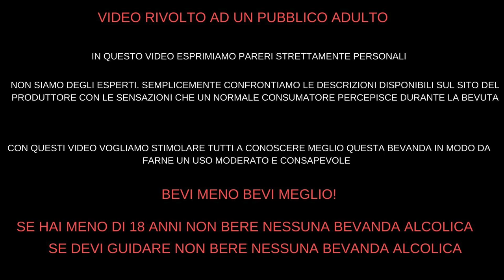La Boskeun e le Birre Pasquali | Crazy Onion Spiegoni di Birra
La Boskeun e le Birre Paquali | Crazy Onion Spiegoni di Birra
BIRRIFICIO: De Dolle
PAESE: Belgio
STILE: Belgian Strong Ale - 25
ABV: 9%
COLORE: nd
ODORE: come al gusto
GUSTO: frutti di bosco, liquirizia, foglie secche, vaniglia, cioccolato e tanto altro

Boskeun del birrificio  “De Dolle” di nazionalità belga. Birra in stile belgian strong ale prodotta per il periodo pasquale con una gradazione alcolica del 9%. Color dorato carico velato con una schiuma bianca a bolle miste e persistente, mentre al naso si avvertono sentori di frutta a pasta gialla e sotto spirito, di spezie, liquirizia e altro. Gusto simile ai complessi sentori olfattivi con una piacevole nota etilica e  lievemente balsamica, imbocco equilibrato e finale più  amaro. Corpo medio e carbonazione medio-alta. Cheers!

Le birre pasquali vengono prodotte proprio per questo periodo dell’anno anche per affrontare al meglio il digiuno di quaresima, una tradizione non in voga come per quelle natalizie ma che in Belgio non si fanno certo mancare. Il nome cambia in base al paese:
-EASTER BEER nell’area anglosassone;
-PASKE ØL nella regione scandinava;
-PAASBIER in Belgio.
Una delle più iconiche è appunto la belga Boskeun di De Dolle, nome che significa “coniglio dei boschi” ed è il soprannome del fratello di Kris, il proprietario.

Sostenerci è Facile
metti like e condividi il video

Se poi vuoi fare un super sforzo fai i tuoi acquisti su amazon dopo aver cliccato su questo link :

per te non ci saranno costi aggiuntivi sui tuoi acquisti e noi riceveremo un piccolissimo aiuto economico che investiremo totalmente sul canale